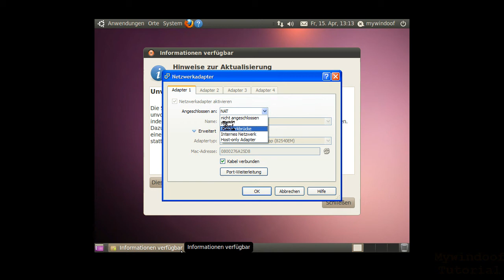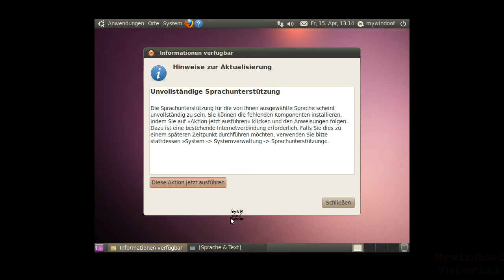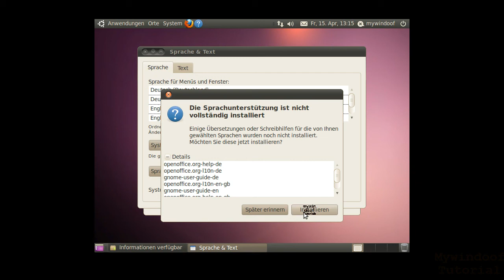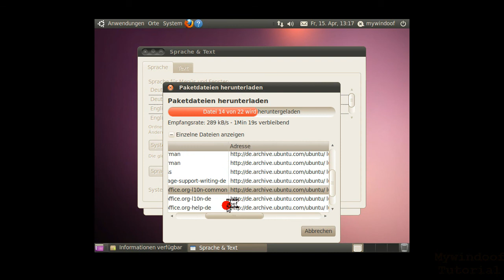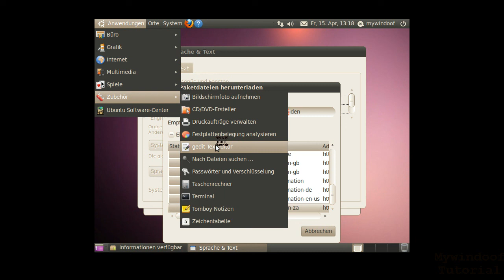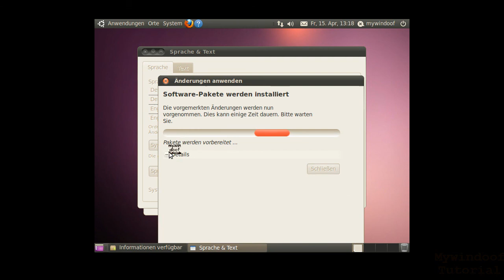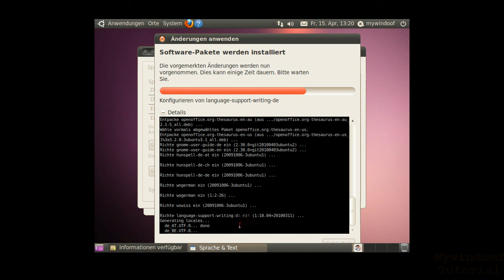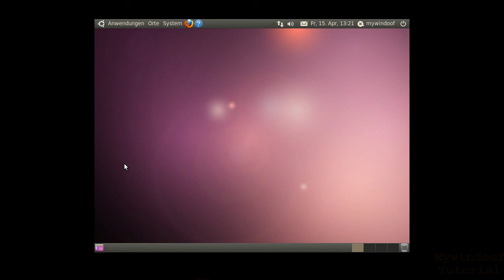Virtual Box - Ubuntu auf Deutsch umstellen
In diesem Tutorial wird gezeigt, wie man die Sprachdateien für Ubuntu 10.04 und dessen Programme (u.a. Open Office) herunterläd und installiert.